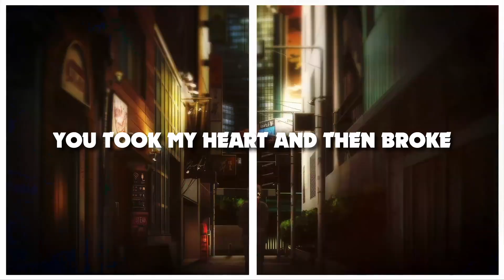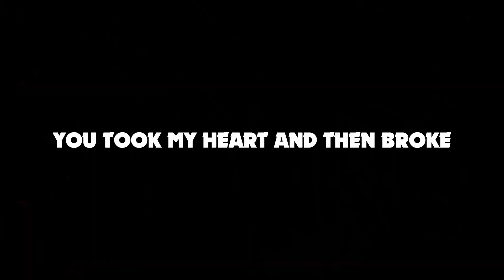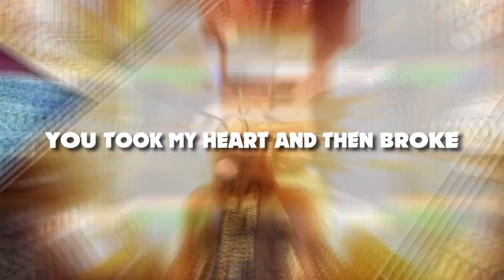[HXZZ] PATIENCE [LYRICS]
LYRICS:

shawty dont you know I'm

Patient, when you're gone
i know you miss it when I call, baby I want more
I feel you waiting for the right time girl dont pause
you took my heart and then broke down, but its alright

outside with the benz im chilling with the cans
no flex but i gonna get my bands up
long time that i gotta see my friends
gave a call to the devil and she said im gona fess up

no tats on my face
but i keep my shades on just in case
5.56 taking shots to the face,
came from the back now i gotta win the race, damn

dont fuck wi me
don't fuck wi me
move fast bitch i got glock tuck on me

dont talk to me, dont walk with me
dont take another chance when u duckin me

im out with the crew no fakes
talk too fast when u on cocaine
got another bag im a get it my way like

i put my past in the wagon
I just got too much left to say
but you been bragging and tagging
I been that man right from that day right from the-

ramene toi jsigne pas dcontrat
parles moins tu t'en sortira
qui dit credit, dit creance

Now watch me dance
dont fall back on the boy u mad
call my name like u call ur mans
broke my heart ima break ur back